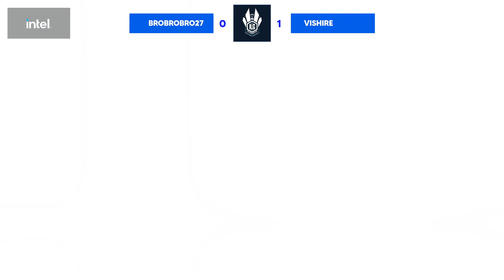brobrobro27 (Snake) vs Vishire (Roy) - ILG Bangalore Minor #12